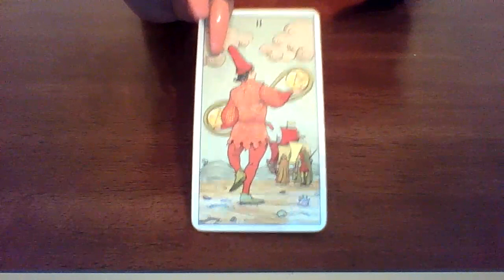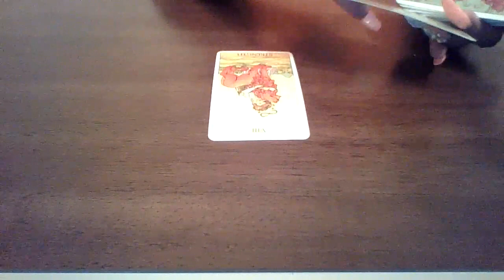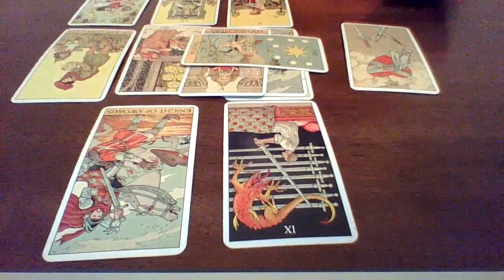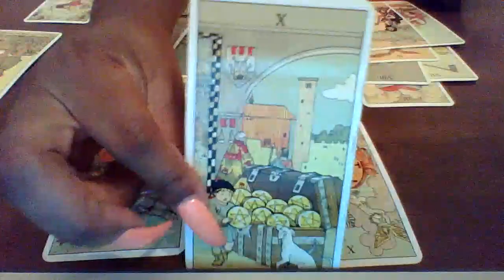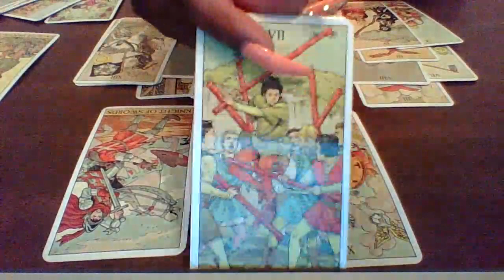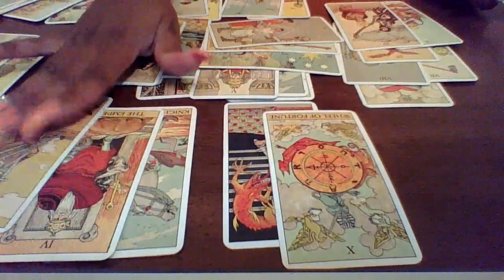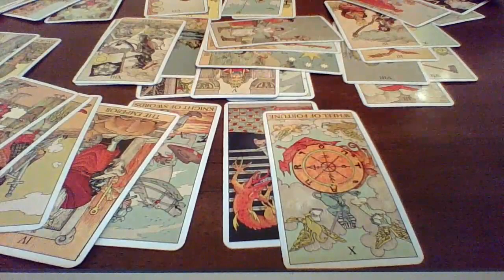Gemini August 2020, Stop helping them if they don’t deserve it